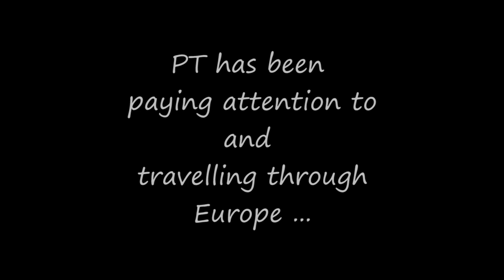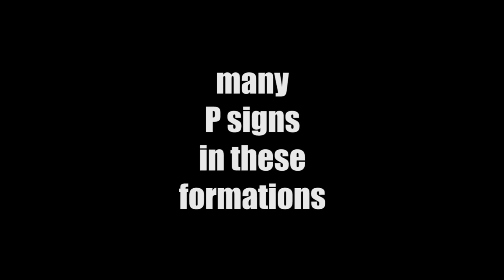CROP CIRCLES follow PT ... to EuroPe !!! 9 Appear in June 2019 itself !!!